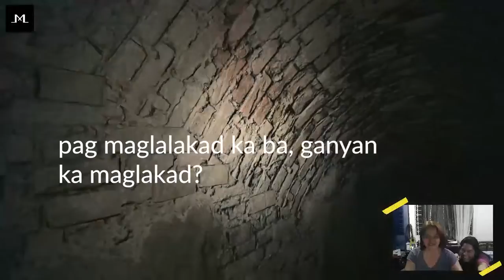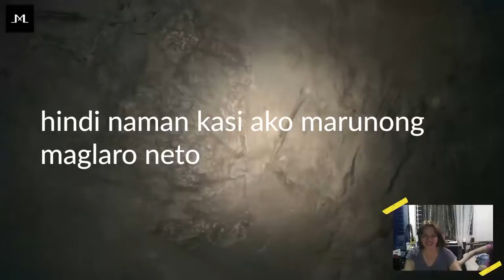I LET MY MOM AND SISTER PLAY THE SCARIEST PART IN RE: VILLAGE